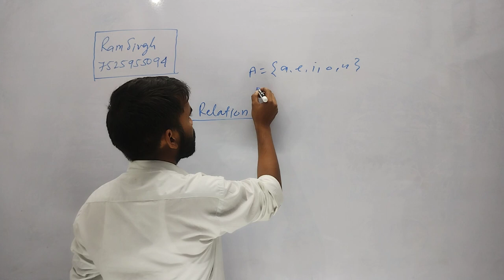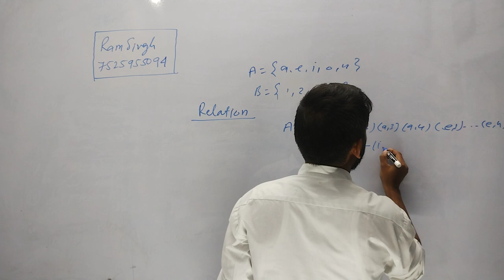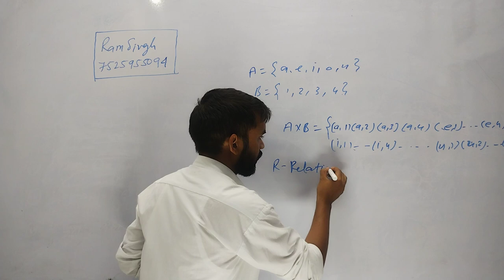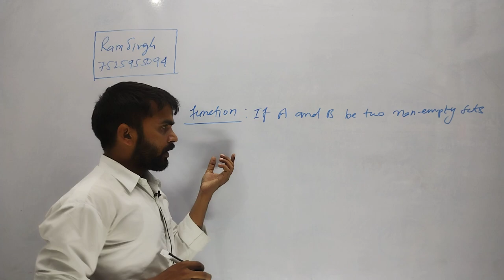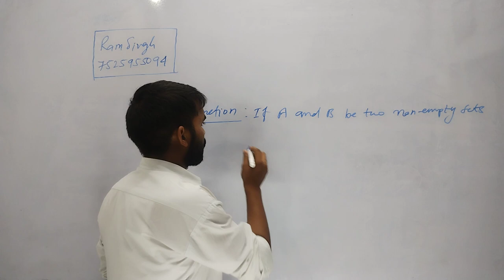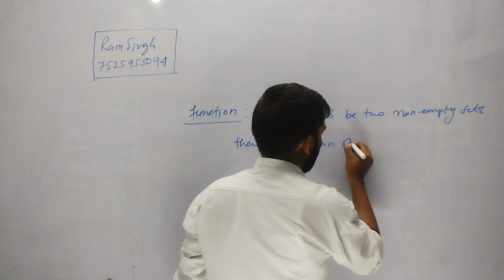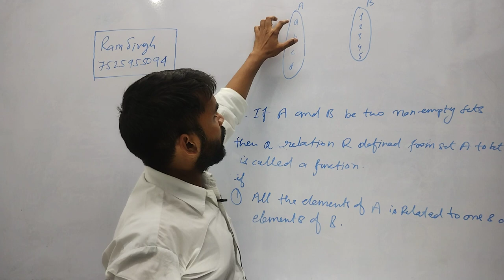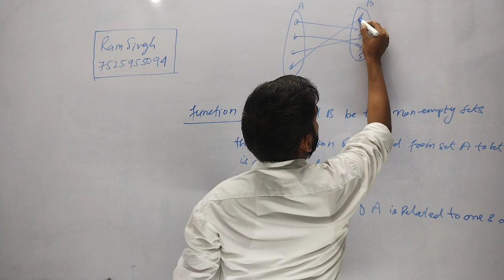Mathematics by Ram Singh